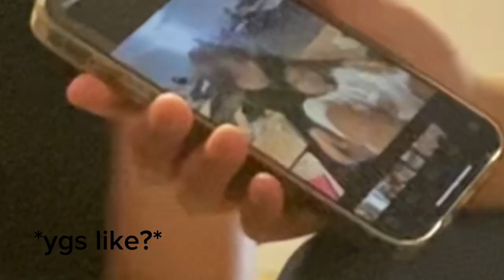Last Algebra Vlog😔